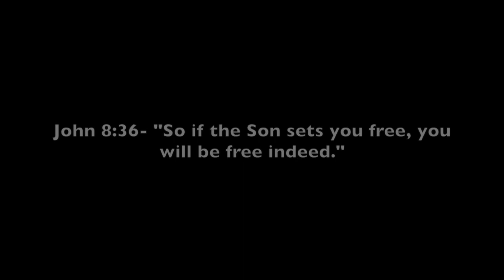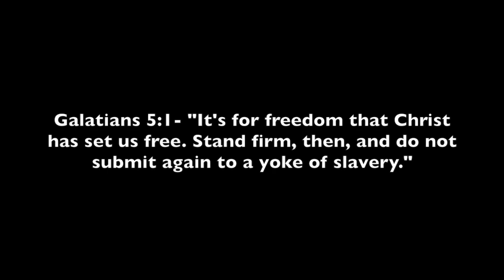Freedom in Christ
Time for another painting video :-)

I have been painting this particular piece for many years now, but this is the first time filming it for YouTube. This was a piece that I did on a total whim one day because I was inspired after hearing testimonies of those who had left religious cults. The story of freedom made me think of someone who was free from the chains of false religion, false gospel and a false Jesus and was now in true freedom in Christ. I LOVE painting with reds and greys. There's something very powerful about a limited palette to portray a message, and red has always been a very loud and leading color. "Freedom" is the name of this painting, and it was made to portray our freedom in Christ, and the release from spiritual bondage.

Sometimes we need to relax and remember who Jesus is and who we are in Christ.

Behind the Painting: This took about three hours to do, and is done in oils. The only colors I used were black, white and two different kinds of red. The canvas size is 24x36.

If you are led, and want to support my ministry work please consider contributing: